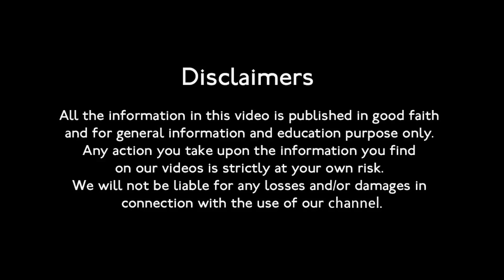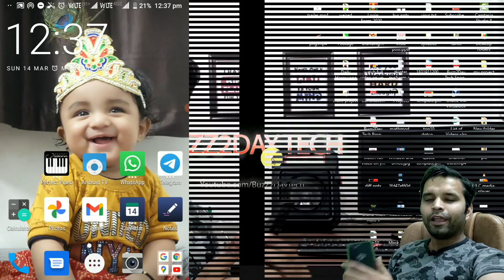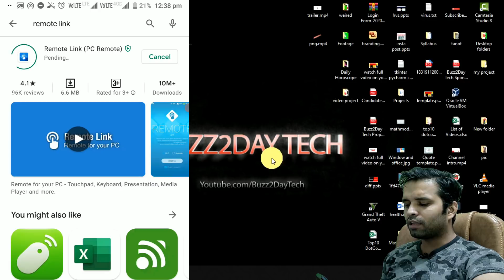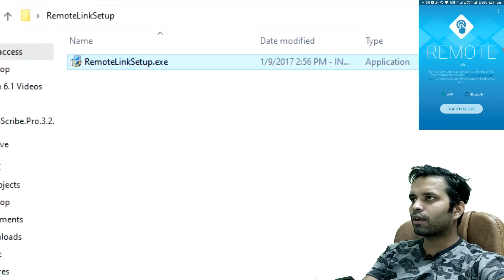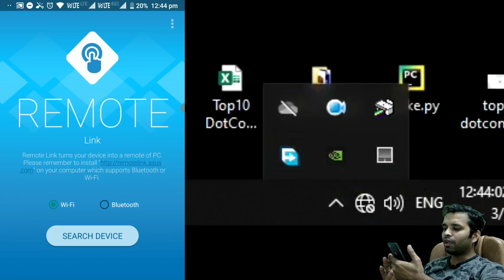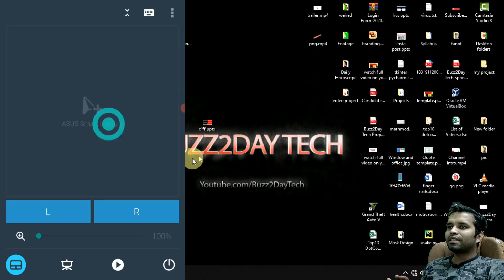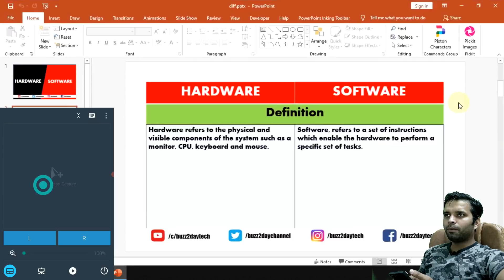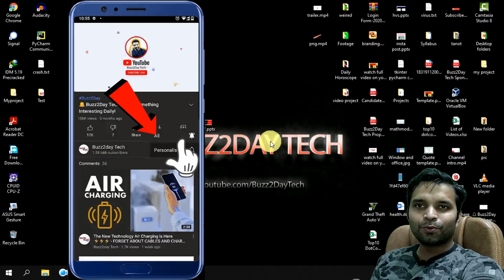Use your phone as PC's Remote | in Hindi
Doston agar ap apne phone ko apne computer ka remote banana chahte ho to ye video bade fayde ka video hai... dekhein pura end tak or btayein kaisa laga!

Note: If the Application is not on Google Play Store follow this video:

🕒 Timestamps:
00:10 - Introduction and Briefing
00:32 - Phone as PC Remote Demo
02:48 - Process and Tutorial
06:40 - Important Instruction about Connecting phone and pc
08:33 - Phone as Trackpad
09:08 - Phone as PPT remote control
10:08 - Phone as Music Controller
10:54 - Shutdown or Turn off your computer using your phone